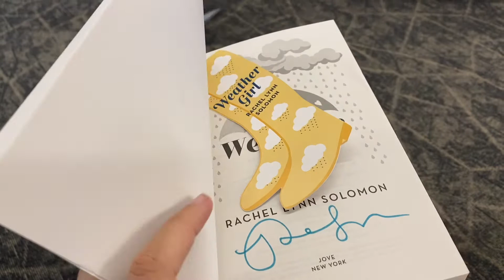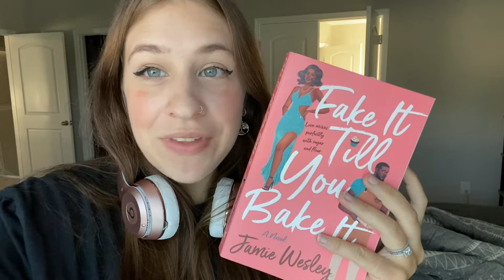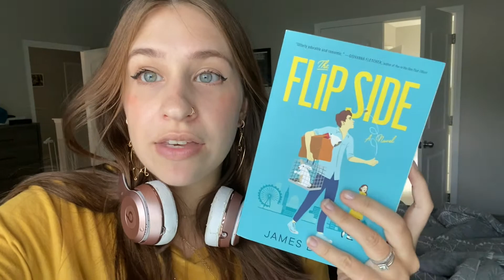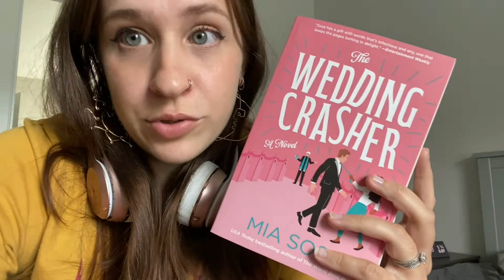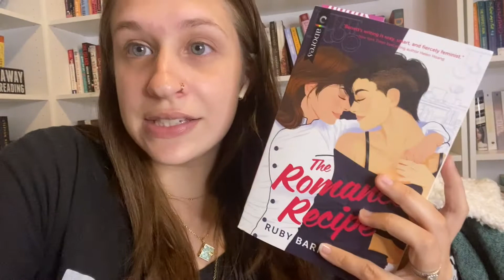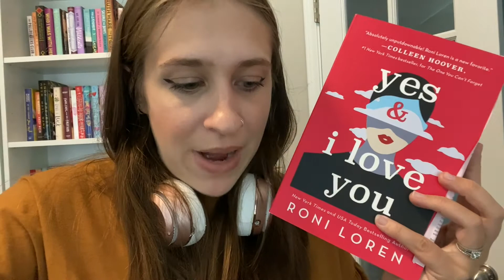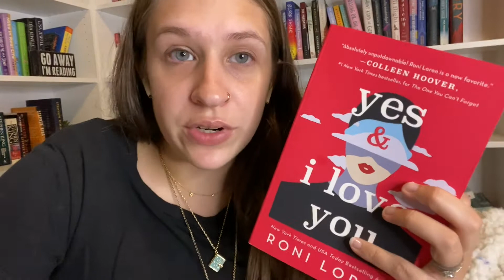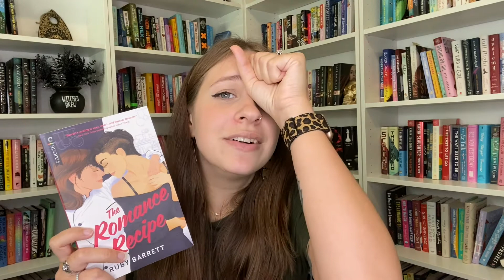I Read 8 Books For RomComAThon! | Weekly Reading Vlog | #28 | Booktube